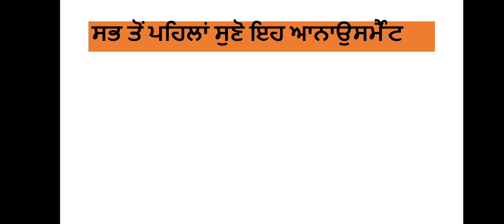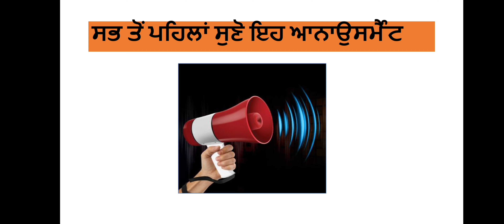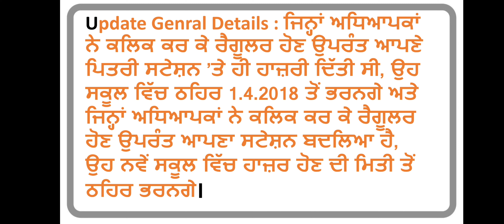ਪੰਜਾਬ ਟੀਚਰ online transfers ਸਬੰਧੀ ਨਵੀਆਂ ਹਦਾਇਤਾਂ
epunjabschool ਦੇ ਉਪਰ ਅਧਿਆਪਕਾਂ ਦੀ Online ਬਦਲੀ ਆਨਲਾਈਨ ਬਦਲੀ ਸਰਲ ਤਰੀਕੇ ਨਾਲ ਭਰਨ ਦੀ ਸੰਪੂਰਨ ਜਾਣਕਾਰੀ
ਹੇਠਾਂ ਦਿੱਤੇ ਲਿੰਕ ਤੋਂ ਤੁਸੀਂ ਟੈਲੀਗ੍ਰਾਮ ਚੈਨਲ ਜੌਇਨ ਕਰ ਸਕਦੇ ਹੋ। ।